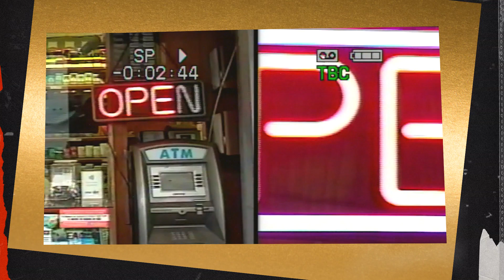Hit-Boy's Producing Journey To The Hip Hop Awards | Hip Hop Awards '22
Watch and learn about more about how Benny The Butcher has blazed their own trail in music, straight to a 2022 Producer Of The Year nomination.